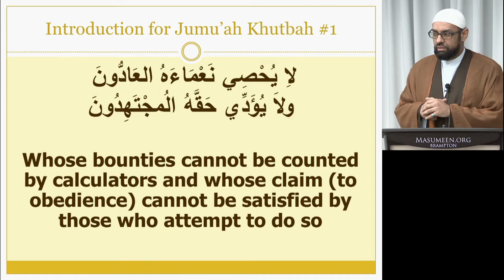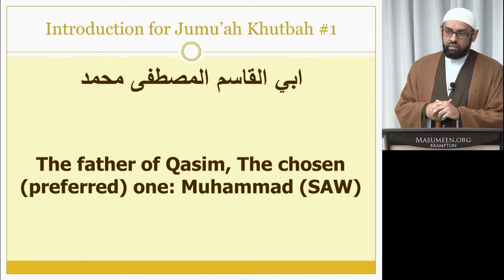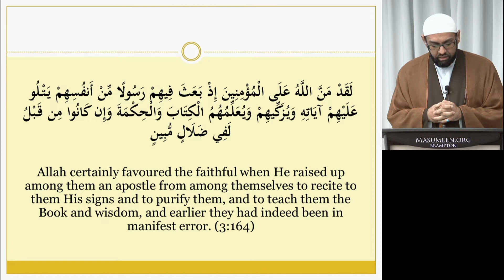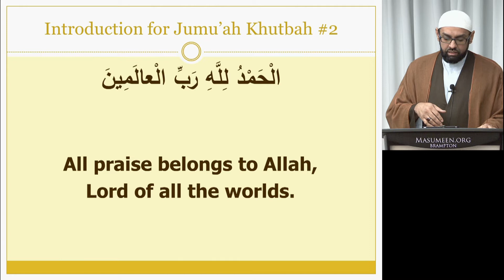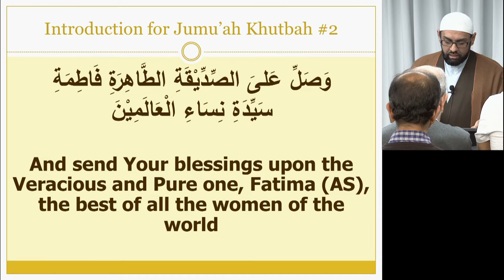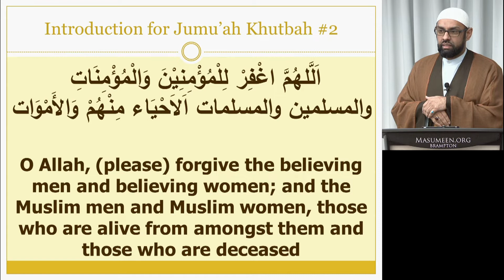Friday Khutba - Sheikh Jaffer H. Jaffer - 22nd Rabi al-Awwal 1440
Risalatul Huqooq - The rights of the stomach (continued);
Mental health and mental illness (continued)

-- Date: 22nd Rabi al-Awwal 1440 / November 30th, 2018
-- Occasion: Friday Khutba